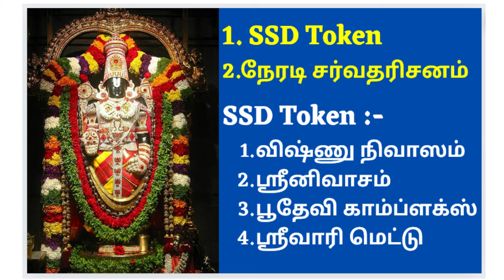Dharshan options Full Details 2024 |Tirumala tirupati news updates |Must watch this video